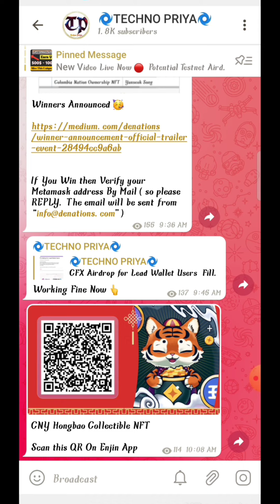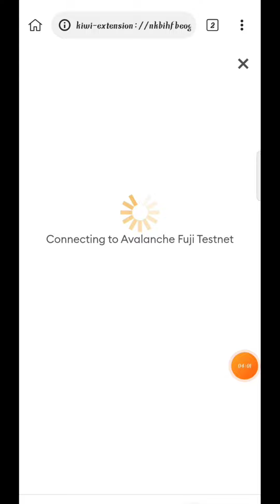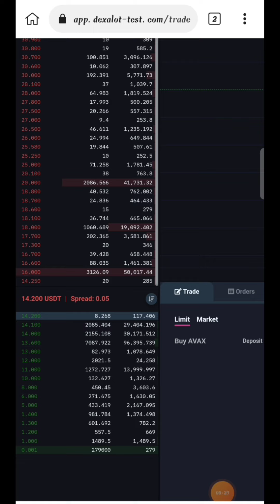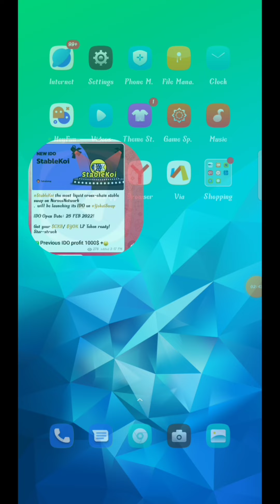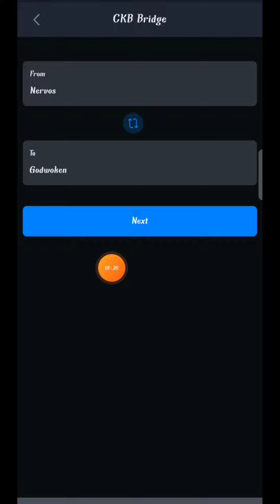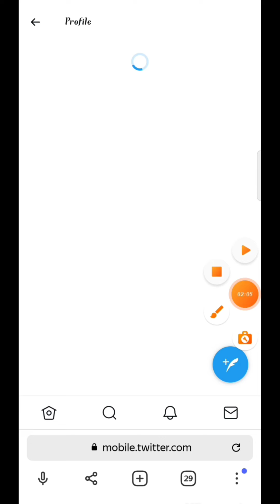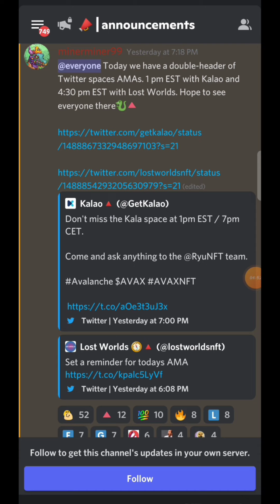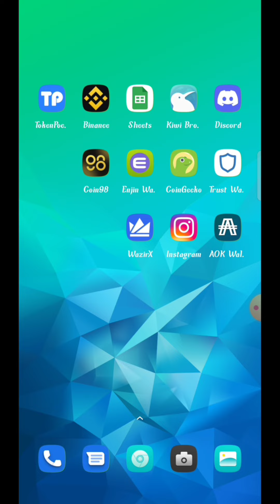Upcoming IDO with 50x Profit {Nervous} | New Testnet Airdrop| New NFT Project On Avalanche🤑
All Useful Links Are In Telegram Channel Join Fast 👆👆

Be support. 👍